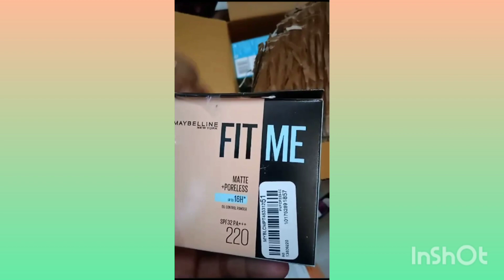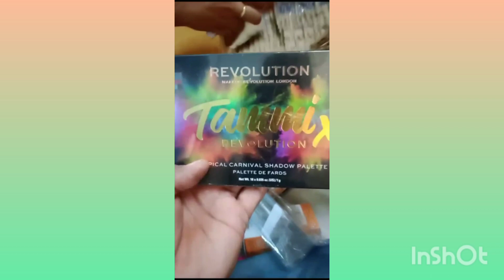Makeup set online shopping